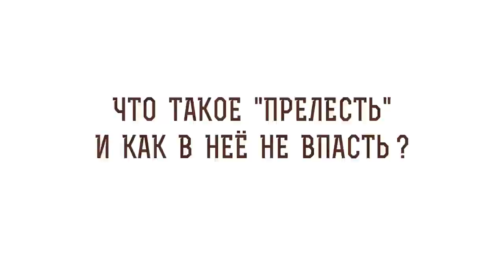Что такое "прелесть" и как в нее не впасть ? Протоиерей Максим Первозванский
В сегодняшнем видео с протоиереем Максимом Первозванским отвечаем на вопрос:  "Что такое "прелесть" и как в нее не впасть?"  и затрагиваем следующие моменты:

🔸 Прелесть в русском языке.
🔸 Обманчивое состояние.
🔸 Сети лукавого.
🔸 Духовное и душевное.
🔸 Ощущение благодати.
🔸 Поиск духовных переживаний.
🔸 Состояние прелести.
🔸 Определение прелести.
🔸 Тщеславие и гордыня.
🔸 Опыт духовной жизни.